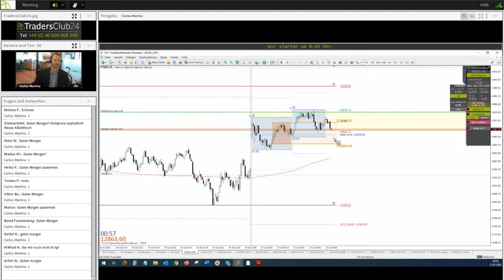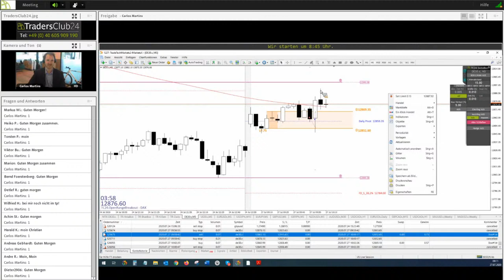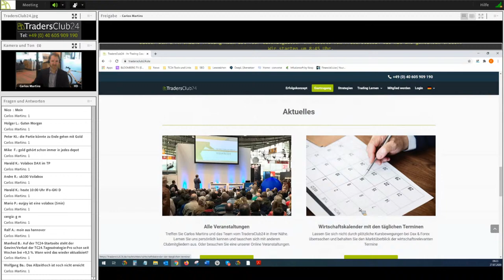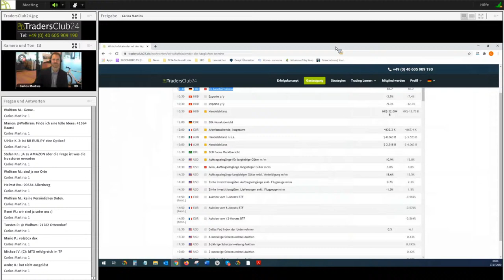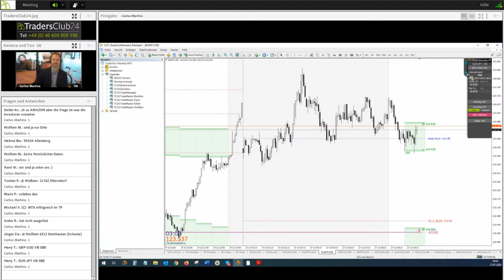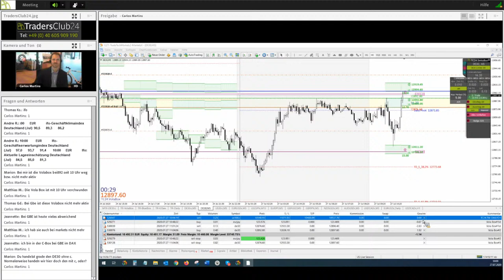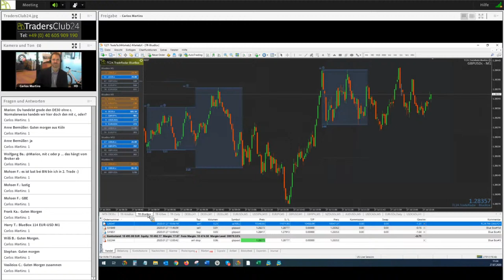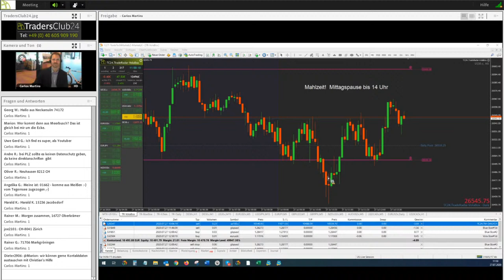TC24.Live-Tradingraum mit Christian